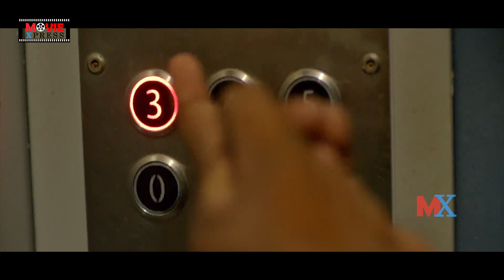Kalakeya Prabhakar And Madhunandan Back To Back Comedy Scenes | Telugu Comedy Scenes | Movie Express